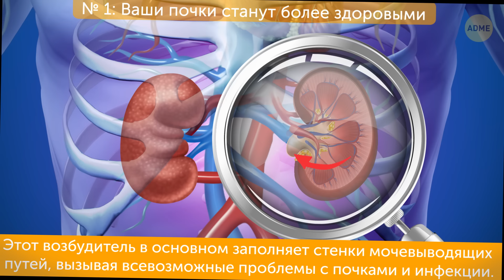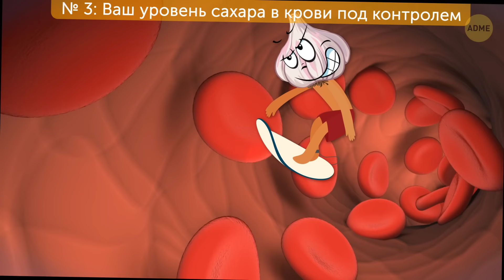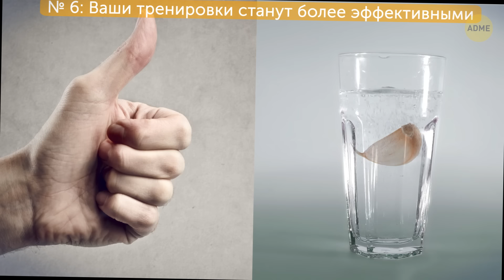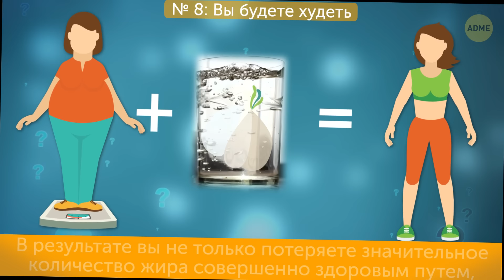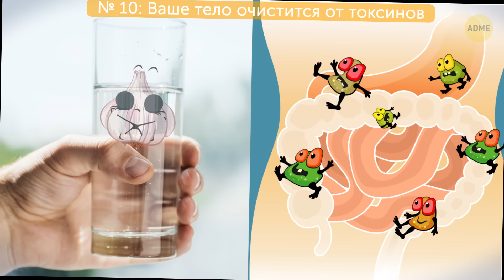Что будет, если пить стакан чесночной воды каждый день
Все мы знаем, что чеснок действительно полезен для нашего здоровья и иммунной системы. Но мы настолько привыкли к нему, что уже даже не замечаем его уникальность. Вы знали, что благотворное влияние этого продукта не ограничивается только защитой от простуды? Вы когда-нибудь слышали о чесночной воде?

Это главный фаворит для многих специалистов, которые отмечают ее положительное влияние на наш внешний вид и здоровье. Но на самом ли деле она так хороша? И Что произойдет, если пить ее каждый день?

Тайм-коды:

Ваши почки станут более здоровыми 0:25

Ваша кровь станет более жидкой 1:08

Ваш уровень сахара в крови под контролем 2:12

У вас будут крепкие кости 2:59

Ваше зрение улучшится 3:41

Ваши тренировки станут более эффективными 4:20

Ваш мозг будет работать как часы 5:08

Вы будете худеть 6:11

Ваша кожа станет чище 7:08

Ваше тело очистится от токсинов 7:48

Как сделать чесночную воду 8:33

Обзор:

- чеснок лечит и предотвращает рост патогена P. Aeruginosa под названием «синегнойная палочка». Этот возбудитель в основном заполняет стенки мочевыводящих путей, вызывая всевозможные проблемы с почками и инфекции.

- Чесночная вода очень полезна для вашего липидного профиля. Все это значит только одно: принимая чесночную воду, вы стабилизируете свое кровяное давление!

- Исследование, проведенное факультетом естественных наук в Кувейтском университете, показало, что сырой чеснок без труда понижает уровень глюкозы в крови.

- Остеоартрит и боли в суставах входят в число самых распространенных заболеваний во всем мире. Если вы тоже страдаете от этого, вам обязательно нужно добавить чесночную воду в свой рацион!

- Ученые из Ирана провели исследование, обнаружившее, что чеснок снижает внутриглазное давление.

- Исследование, проведенное Медицинским колледжем имени Рабиндранат Тагора, выявило, что у людей с сердечными заболеваниями, регулярно употреблявшими чеснок, физическая активность выше.

- Чеснок снижает риск развития деменции, представляющей собой широкую категорию заболеваний головного мозга, которые вызывают трудности в мышлении и утрату памяти.

- Французские ученые обнаружили, что сера, содержащаяся в чесноке, предотвращает воспалительные процессы, необходимые жировым клеткам для роста!

- Если вы тысячу лет боретесь с акне, но все еще не можете найти продукт, который поможет вам забыть об этой проблеме раз и навсегда, Чесночная вода просто создана для вас!

- Даже если ваше тело делает все от него зависящее, чтобы держаться подальше от токсинов, Все равно полезно иногда проводить детоксикацию. И чесночная вода идеально подходит для этого!

- Если хотите добавить чесночную воду в свой рацион, все, что нужно сделать, это порезать пару зубчиков чеснока на маленькие кусочки и добавить их в воду. Затем хорошо перемешайте — и ваша чесночная вода готова!